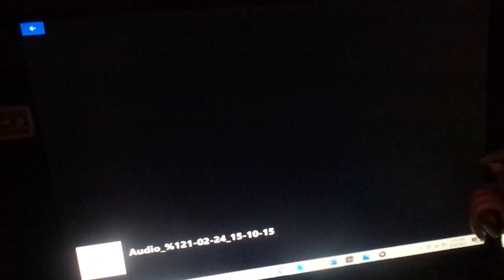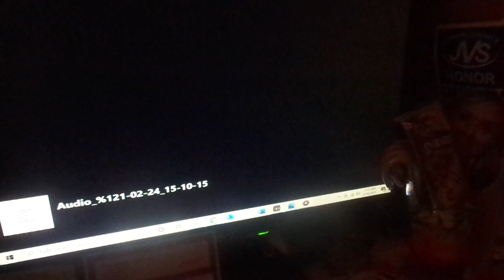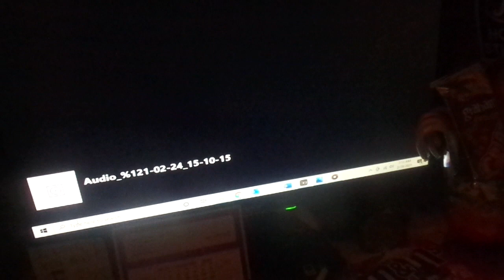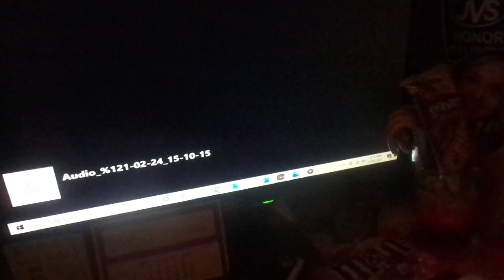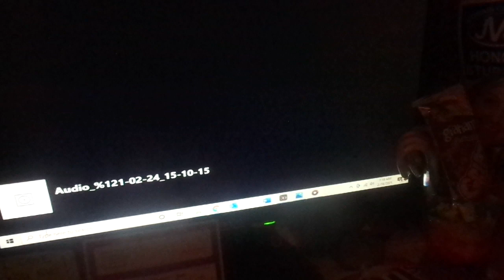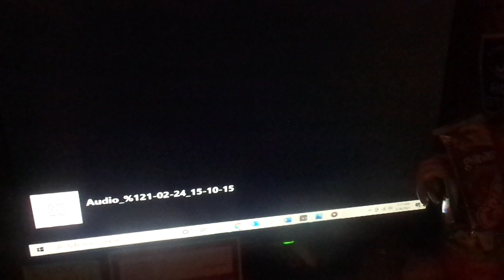Hot Lunch On Kids Place Live